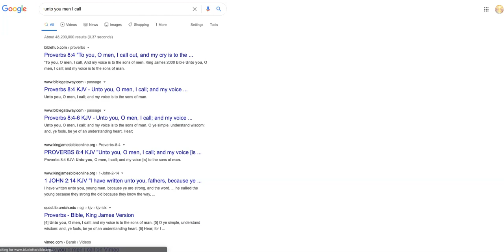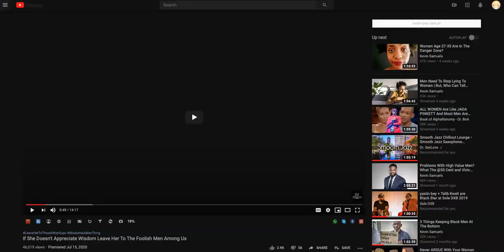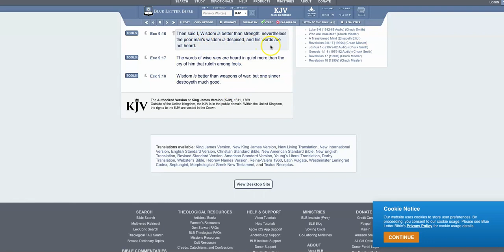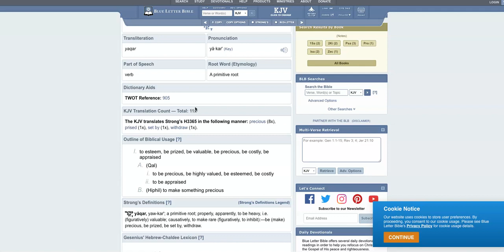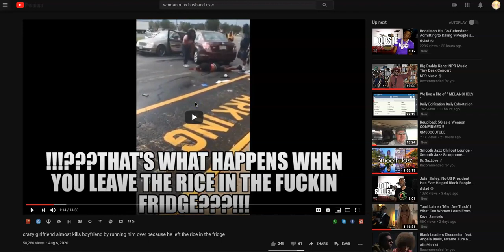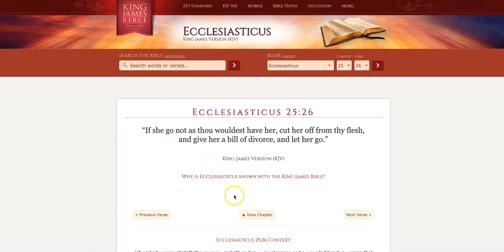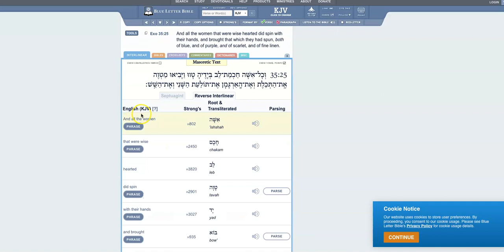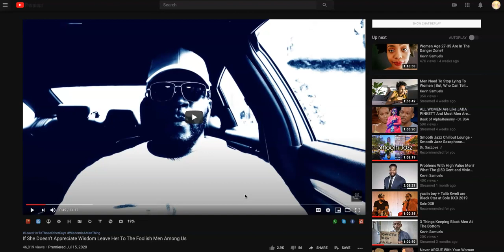It's Not For Women To Know Wisdom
WE ARE THE TRUE ISRAELITES
JUDAH=YAHAWADAH= SO-CALLED NEGRO
BENJAMIN=BANYAMYAM=SO-CALLED WEST INDIAN
LEVI=LAWYA=SO-CALLED HATIAN
SIMEON=SHAMAYAWAN=SO-CALLED DOMINICAN=ZEBULON=ZABAWALAN=SO-CALLED GUATEMALAN TO PANAMANIAN
EPHRAIM=APARYAM=SO-CALLED PUERTO RICAN
MANASSEH=MANASHA= SO-CALLED CUBANS
GAD=GAD=SO-CALLED NATIVE INDIANS OF AMERICA
REUBEN=RAWABAN=SO-CALLED SEMINOLE INDIAN
NAPTHALI=NAPATHALYA= SO-CALLED ARGENTINIANS TO CHILEANS
ASHER=ASHAR=COLOMBIANS TO URUGUAYANS
ISSACHAR= YASHSHAKAR=SO-CALLED MEXICANS